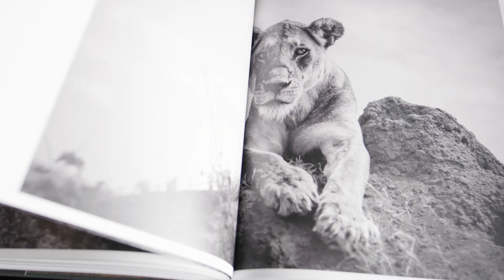Among the Living: Where You Belong by Guadalupe Laiz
Among the Living is a beautiful photography book that showcases the magnificent wildlife photography from Kenya, Namibia, Tanzania, Botswana, Rwanda, and Uganda taken by photographer and explorer Guadalupe Laiz (@guadalupelaiz6528) over the course of six years travelling to Africa.